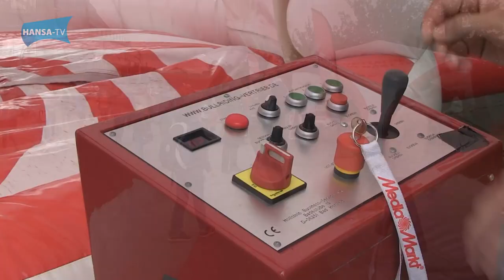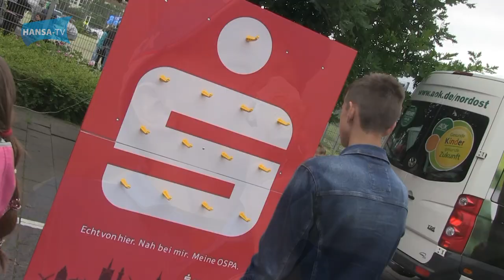Impressionen vom Fan- und Familientag 2017